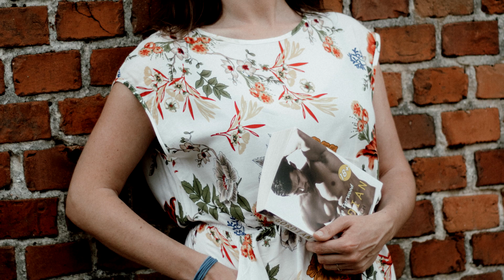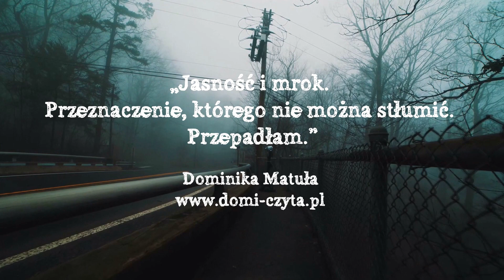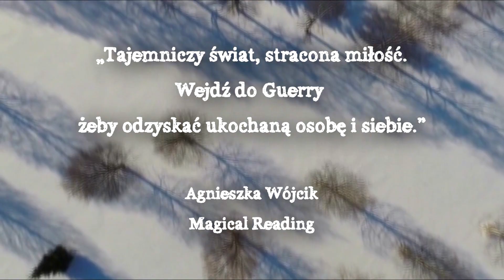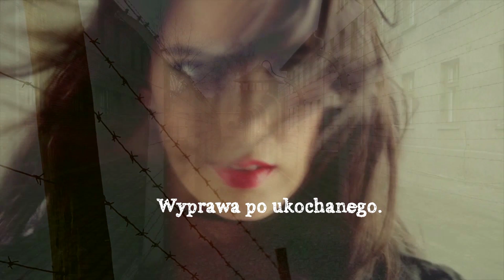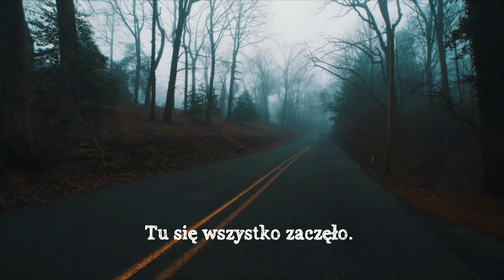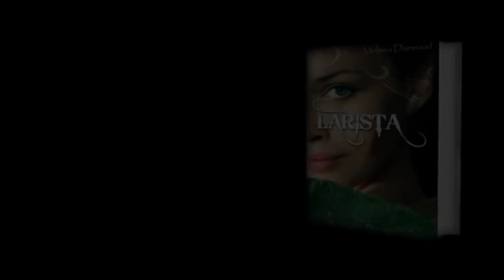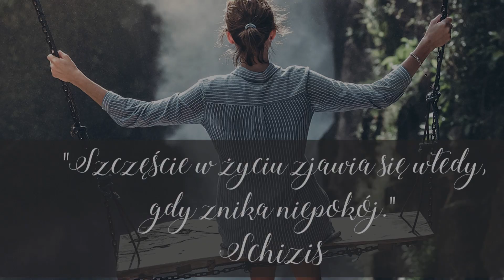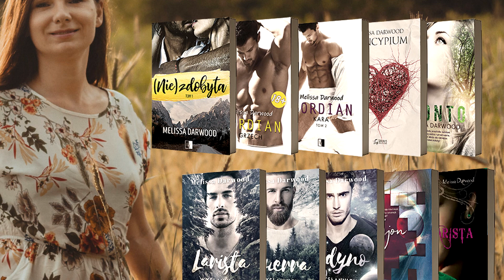Wywiad z pisarką - Melissa Darwood - RadioQ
Wywiad z pisarką Melissą Darwood. Emisja na antenie Radia Q w dniu 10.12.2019 r.